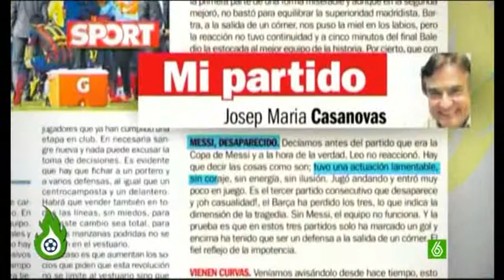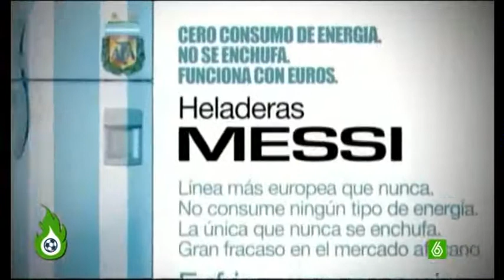Messi descontento con BARCELONA